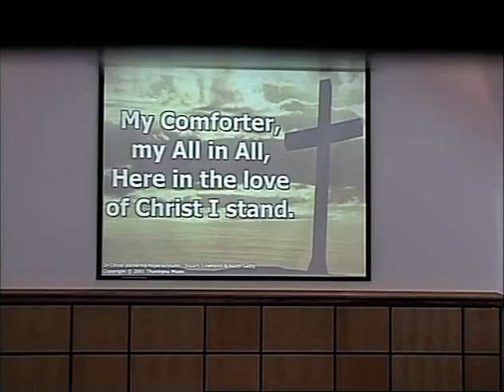CMC - 30 August 11 am - Barbara McMullan - Part 2